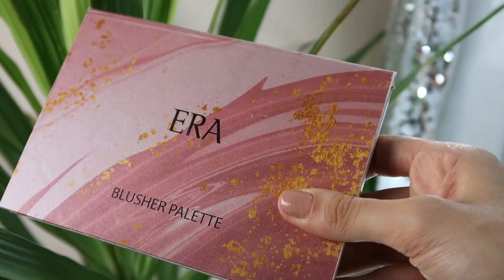كريم الاساس الانعم على الاطلاق🥰 /بخطوات بسيطه🤞 /الفقره الغنائيه🎤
المنتجات المستخدمه
*MAKEUP SPRAY HYDRATE SKIN  سبراى ملمع للبشره
*PIXI BRIGHTING VIT C PRIMING OIL برايمر بيكسى
*KIKO FULL COVERAGE 2_IN_1 FOUNDATION AND CONCEALER N40 فونديشن كيكو
*CATRICE LIQUID CAMOUFLAGE HIGH COVERAGE CONCEALER 048كنسيلر كاتريس
*LOREAL INFAILLIBLE MORE THAN CONCEALER 326كنسيلر لوريال
*REVOLUTION PROHD CREAM CONTOUR LIGHT CREAM كنتور كريمى ريفيليوشن
*HUDABEAUTYLOOSE BAKING & SETTING POWDER BANANA BREAD لوس بودر هدى بيوتى
*TOPFACE INSTYLE EYEBROW GEL OO5 جيل حواجب توب فيس
*INGLOT FLOWERS STUDIO CURATED BY MAI IBRAHIM EYESHADOW ايشادوا انجلوت
*SECTRA FANCY EYESHADOW  ايشادوا سيكترا
*GLITER EYESHADOW PEARL COSMETICS BLACK MAGIC جليتر اسود بيرل كوزمتكس
*KIKO SKIN TONE POWDER FOUNDATION  كومبكت بودر كيكو
*ESSENCE VOLUME STYLIST 18 H ماسكرا ايسنس
*PHYSICIANS FORMULA BUTTER BRONZER DEEP BRONZER  برونزر فوزيشن فورملا
*RIMMEL LONDON SCANDAL EYES 005 قلم نود ريميل
*LIPSTICK OHOUD COSMETICS TWIRL روج عهود
*ELIZABETH HELEN MAKEUP FIXER SPRAY  سبراى محمود سعيد

*Jumia موقع او ابلكيشن جوميا
(CNJY-Doaa) كود الخصم
*bath and body works  باث اند بودى وركس
(Q7766) كود الخصم
*SHEIN   موقع شى ان
(A26) كود الخصم
*H&M   اتش اند ام
(Q6004)كود الخصم
*AMERICAN EAGLE  امريكان ايجل
(Q14B) كود الخصم
*BRANTU موقع برونتو للملابس النسائيه
(D2)كود الخصم
*HOMZMART هومز مارت للاثاث
(BB50) كود الخصم
*TFK  موقع ملابس
(DD1)كود الخصم